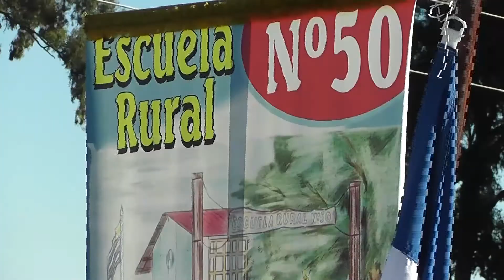Escuelas rurales de Rio Negro reciben partidas para comprar agua ya que no están aptas para consumo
La inspectora departamental de Primaria Patricia Barret explicó que salvo una escuela rural, el resto de los centros educativos del interior profundo del departamento de Rio Negro no tienen la calidad del agua apta para consumo de los niños y docentes, por eso todas utilizan partidas para comprar agua potable.